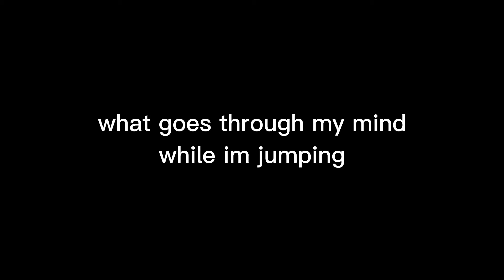What goes through my head while riding